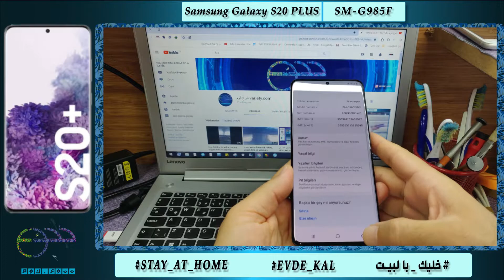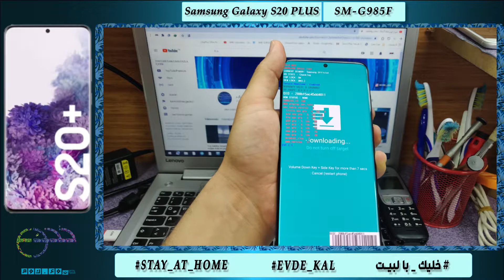Download_Mode SAMSUNG Galaxy S20 plus